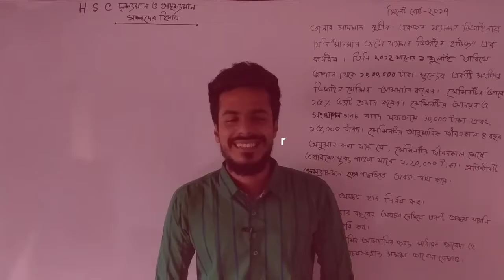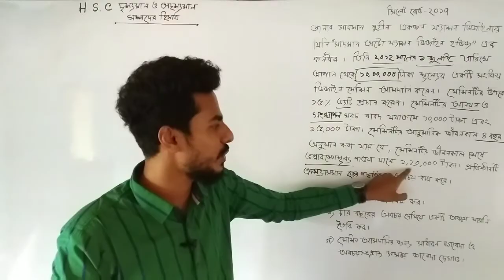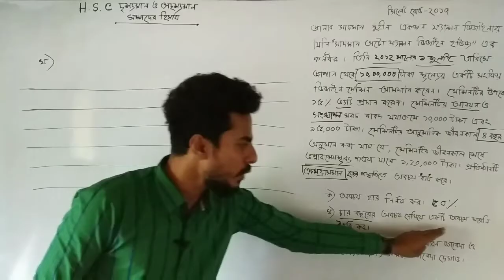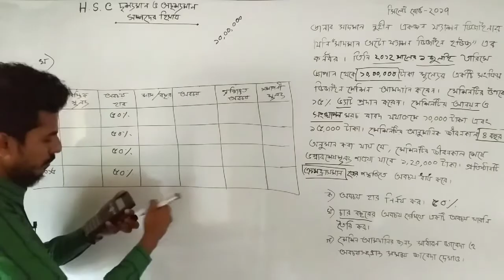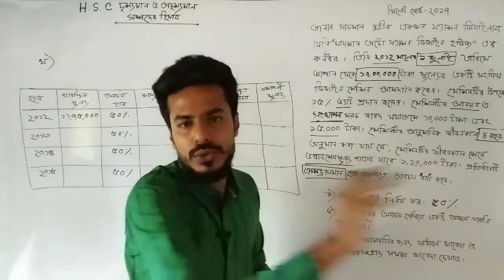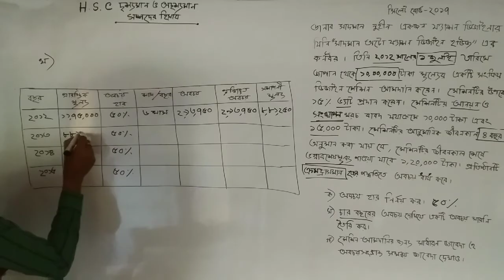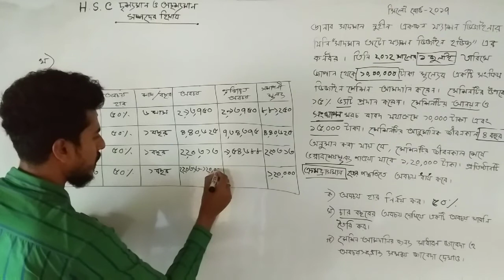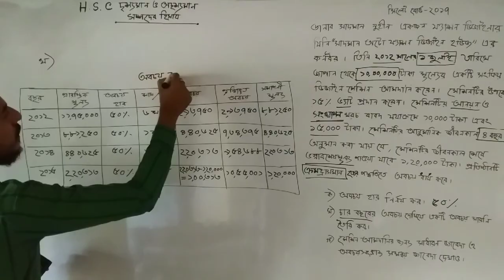অবচয় সারণি | HSC Accounting first paper | দৃশ্যমান ও অদৃশ্যমান সম্পদের হিসাবরক্ষন | সিলেট বোর্ড-১৭